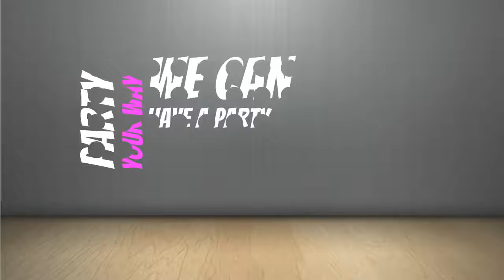Host A Tupperware Party this Month and Take Advantage of Awesome Host Offers! Call Ann Laskey!